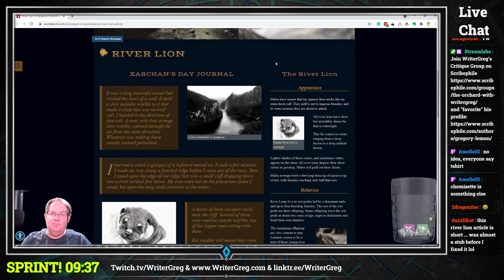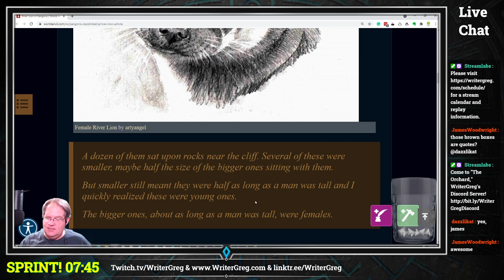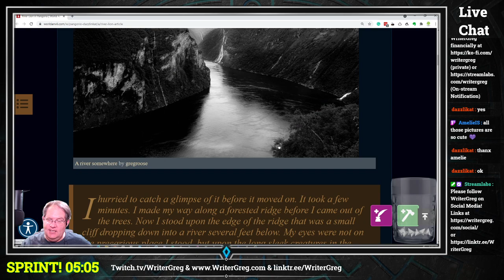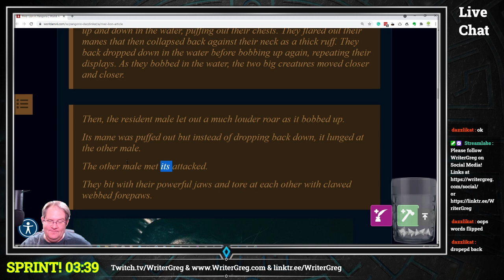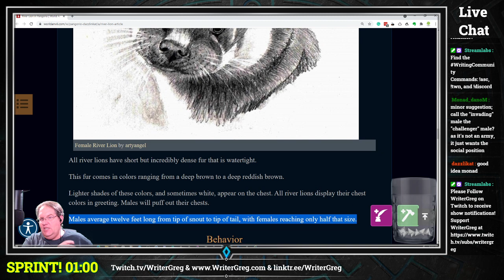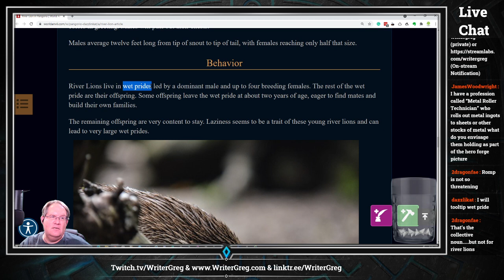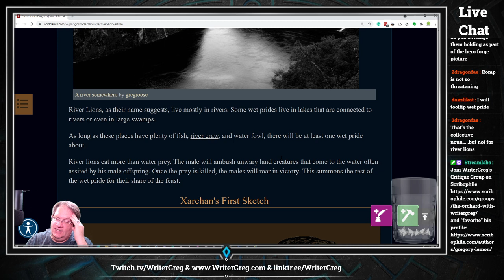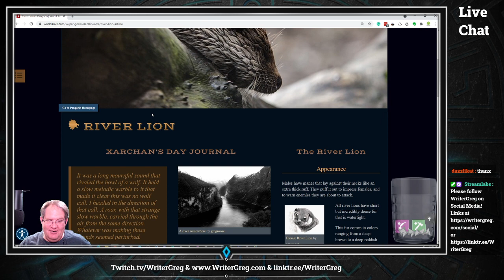2021-05-22 MM Article Review: River Lion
Morning Marches: Article Review: River Lion

FREE FICTION!